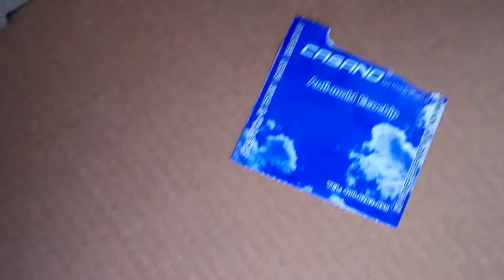Etruscan Shrew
I found this critter in a bucket in the yard in shallow water, drenched, very weak. Dried it out on a paper towel in front of a fan heater then put it in a shoebox. Had a look online - clearly a shrew, but I was able to narrow it down immediately given it's description and location (Tuscany). Etruscan! - "the smallest known extant mammal by mass" - how cool is that?

Checking it again only a few minutes later it'd livened up. So I measured it (3.5-4cm body length, 2g weight) and released it in the garden.